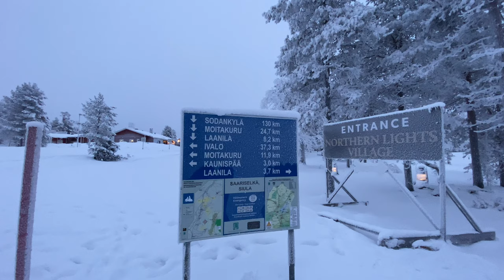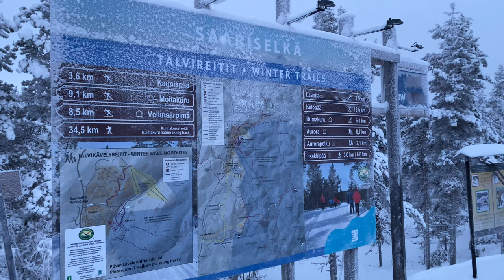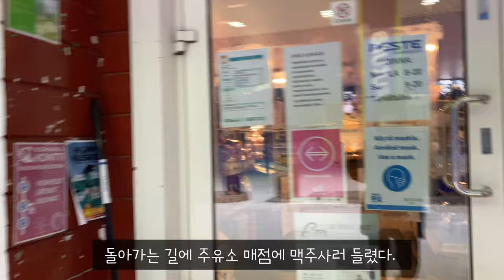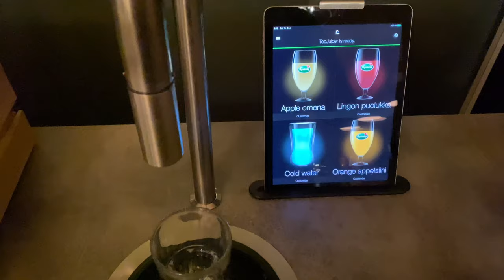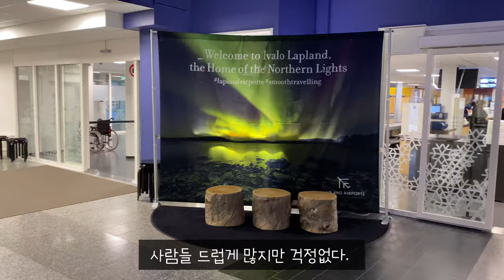[🇫🇮VLOG-핀란드 여행] 부부싸움 let it go